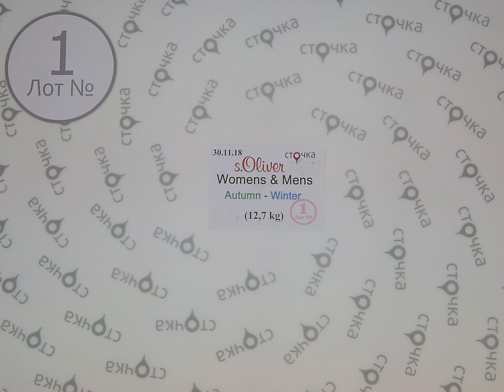S Oliver Womens & Mens Autumn Winter mix 1,сток одежда оптом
S Oliver Womens & Mens Autumn Winter (лот №1)
Мужской и женский микс (сток)
Страна: Германия
Сезон: Демисезон
Вес мешка,кг.: 12.7
Цена за кг.: 22.06 евро
Цена за мешок: 280.16 евро